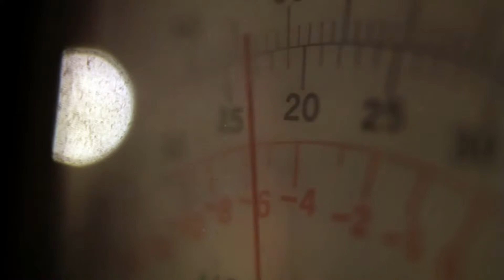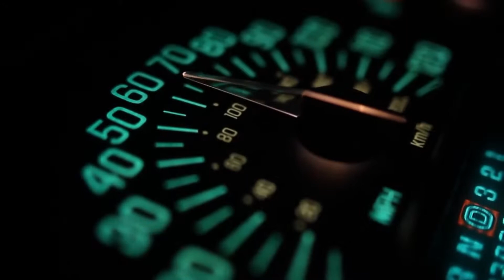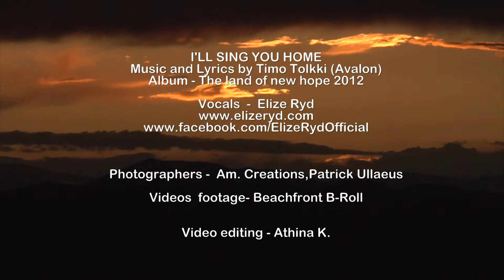Τimo Tolkki - Elize Ryd "I'll sing you home" HD 1080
Music and Lyrics: Timo Tolkki (Avalon)
Vocals: Elize Ryd
Photographers: A.m Creation.Patrick Ullaeus,Rene Moini
Video: Athena.